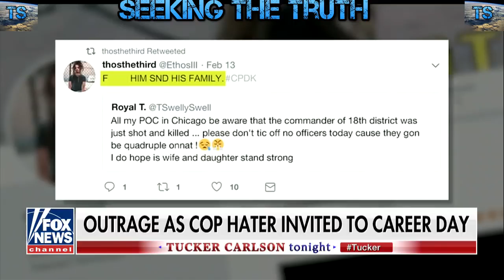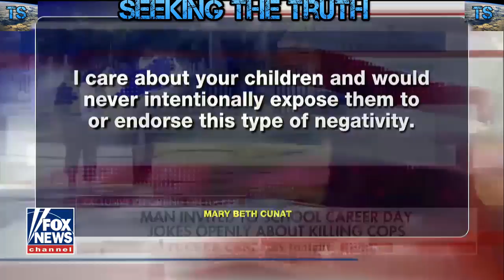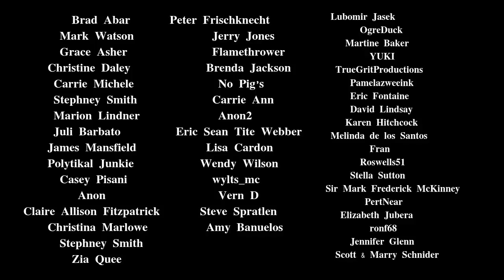Chicago School Principal Retired after Outraging Parents Inviting a Anti Police Extremist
For better working notifications go to my website and click the Red Bell. You will be notified for every new video.

My Bitcoin Wallet Address: 17S5o2Thyqcw9TqtFyQAQdAtjSwJJ95rcE

CHICAGO –  A Chicago Public Schools principal suddenly retired after she outraged parents by inviting an anti-police extremist to talk to students on “Career Day.”

Mary Beth Cunat personally invited the anti-police activist, Ethan Ethos, to speak to sixth through eighth-grade students at Wildwood Elementary School. Ethos is a self-described “radical” who routinely posts violent anti-police rhetoric online.

After a Chicago police commander was shot and killed execution-style in February, Ethos posted online, “F HIM [and] HIS FAMILY.”

Ethos also posts the term “CPDK” which apparently stands for “Chicago Police Department Killer.” The extremist referred to cops as “pigs” and once posted about killing rich people.

Ethos apparently has shown hatred for police because he claimed a Chicago police officer murdered his friend with a stun gun.

In an apology letter to parents, Cunat wrote that she brought in Ethos to talk to students about his poetry and civic work, but things went off the rails.

“He told them all the police are bad and all the police wanted to kill people,” said Linda Ricciardi, who had three children listen to Ethos on career day. “I was very disappointed that someone would come into this school and preach hate about the police. Or, even if he was talking about someone else, I would still be upset.”

Mary Beth Cunat wrote a letter of apology before retiring, writing in part, “I was present when his narrative took a negative turn about policing, at which point I immediately intervened... I care about your children and would never intentionally expose them to or endorse this type of negativity.”

Some parents including Ricciardi disputed that Cunat immediately intervened, saying Ethos spoke to a few classrooms without interruption.

Join me on my new Social Network called Buddylist to discuss more.

Every sale will help this channel keep going.